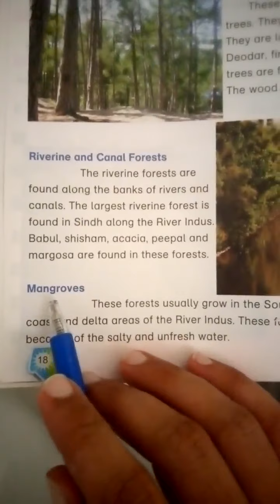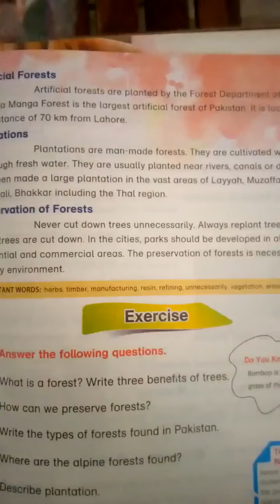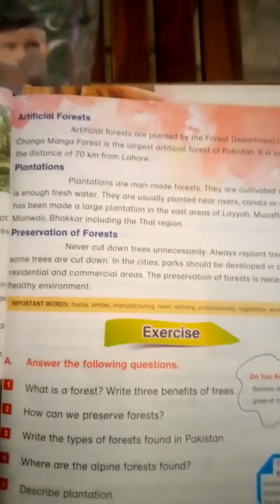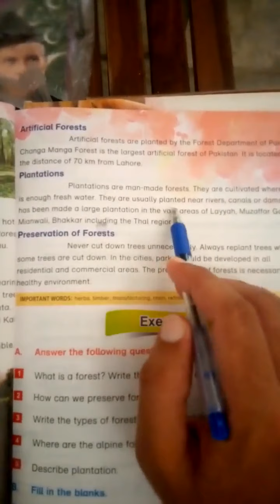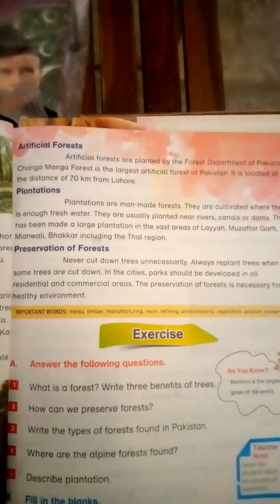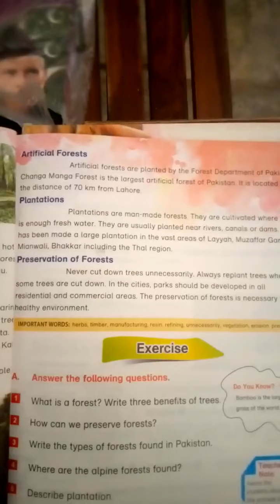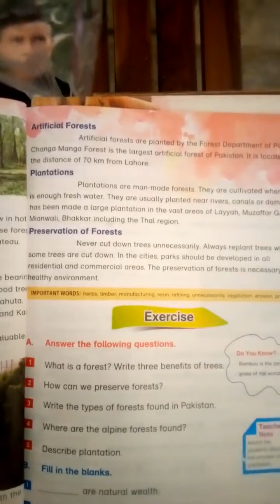Class 4th Social Lecture 27